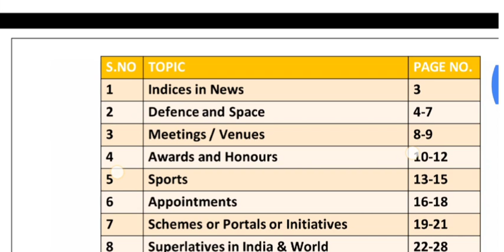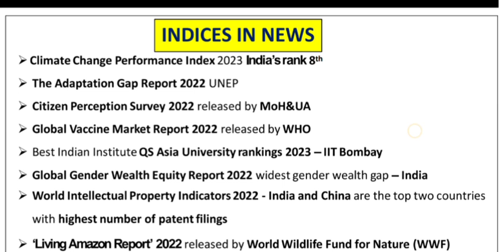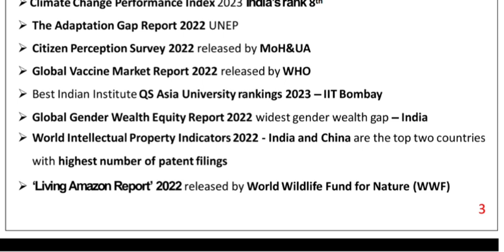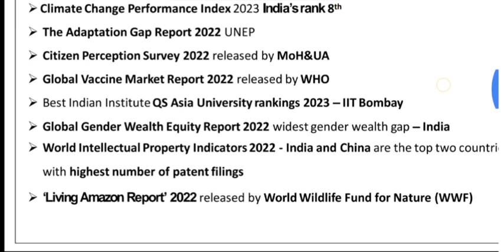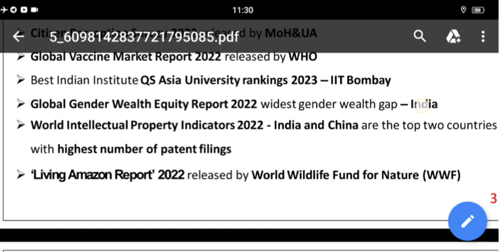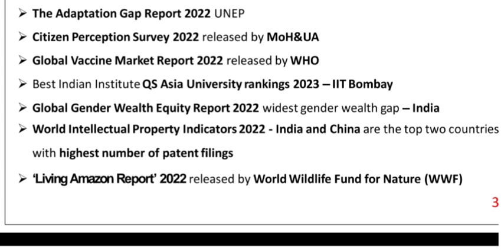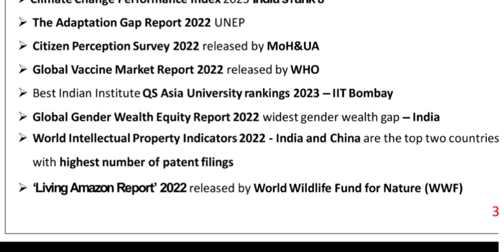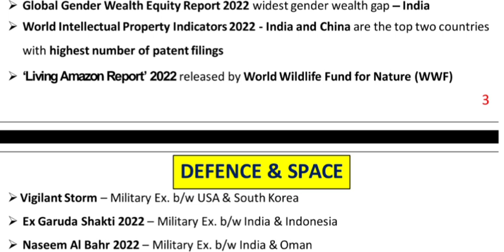RANKING & INDICES - NOVEMBER 2022 | MOST IMPORTANT CURRENT AFFAIRS IN TAMIL